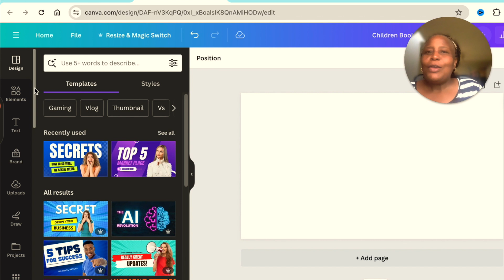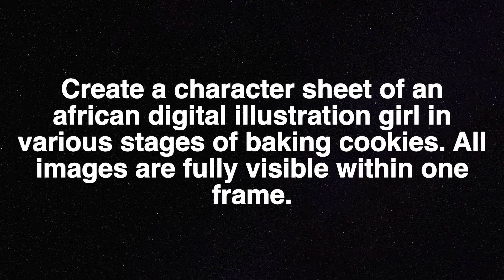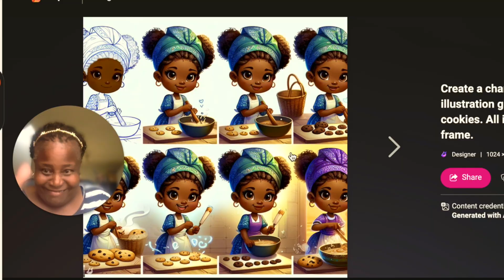How to Create SAME Character - Text to Image Hot🔥Tip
Create the same character in different scenes using text-to-image.

✅ To access our Canva Course for Creatives on Udemy - CODE UDEMYMARCH

TEXT TO IMAGE PROMPTS:
Create a character sheet of an African digital illustration girl in various stages of baking cookies. All images are fully visible within one frame.

Create a character sheet of an African young teenage boy in various stages of washing his parent's BMW. All images are fully visible within one frame.